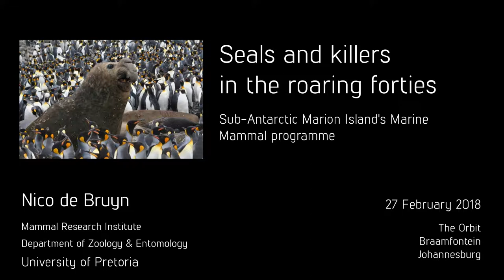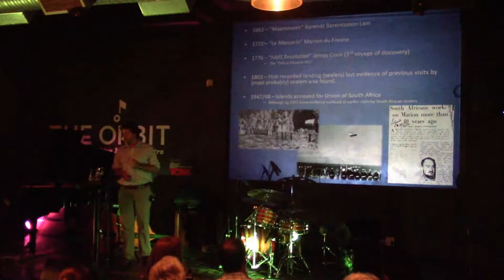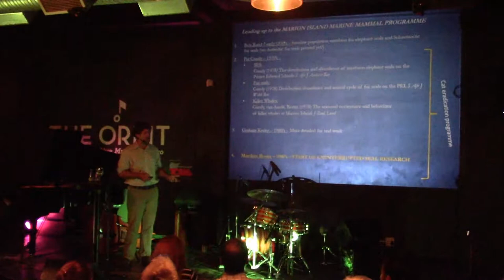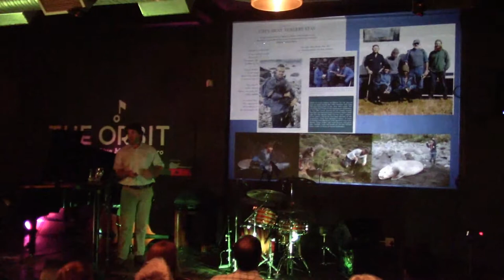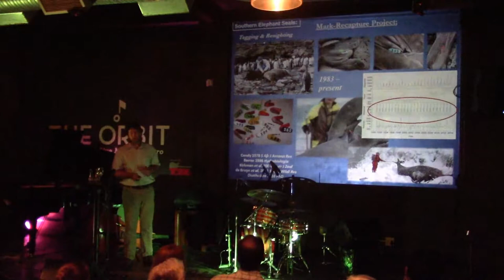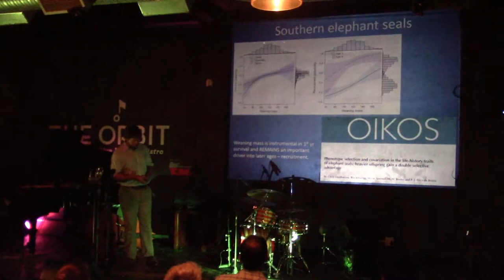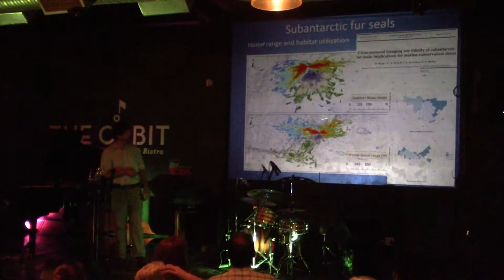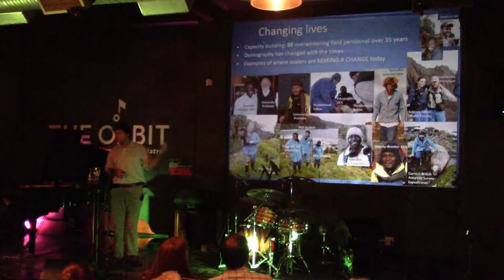Seals and killers in the roaring forties with Nico de Bruyn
Speaker: Nico de Bruyn (University of Pretoria)

Seals and killers in the roaring forties
Sub-Antarctic Marion Island’s Marine Mammal programme

 How does one keep track of marine mammal populations and why is it important to do so? Can we learn about global population trends by studying a specific ecosystem? And why do we need to go to one of the most remote, inaccessible and inhospitable places on Earth to get this data?

Located halfway between South Africa and Antarctica, Marion island is home to a wide variety of birds as well as marine mammals such as seals and killer whales. Following exploratory research done in the early 1950's, mammal research on Marion Island became a priority scientific endeavour in 1973, leading to the establishment of the Marion Island Marine Mammal Programme in 1983. Precipitous global declines in elephant seal numbers prompted the inception of an intensive mark-recapture programme to better understand the demographics of the elephant seal population on Marion Island in an effort to identify causal mechanisms for the declines there.

Unparalleled data collected over a 30-year timespan has highlighted both juvenile and adult female elephant seal mortality as the immediate drivers of these declines. Although various other hypotheses persist, it has been suggested that the ultimate driver of the population decline is food limitation.

Partly driven by these hypotheses and the evidenced recent stabilisation of the population, the past decade has seen intensive research on other mammalian top-predators within the Marion Island ecosystem, such as killer whales and the role they play in controlling the elephant seal population. This has also stimulated parallel investigations into the basic biology of killer whales, with consequent global implications. Furthermore, studies of otariid (eared) seals on Marion island have helped to disentangle questions pertaining to environmental change, interspecific interactions and important oceanographic features of importance to top-predators from this locality in general.

In this talk, Nico de Bruyn will give us a whirl-wind tour of the research that has driven three decades of scientific inquiry into the population dynamics of mammalian marine top-predators and explain how this research has helped to answer questions of global significance from a region experiencing increased environmental change.